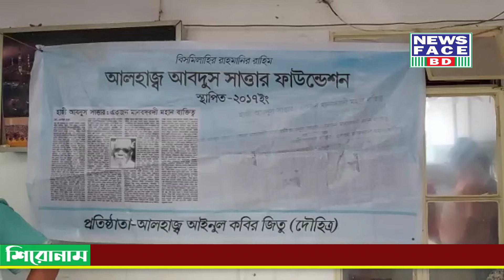আব্দুস সাত্তার ফাউন্ডেশনের উদ্যোগে গরীব ও দুস্থদের মাঝে ইফতার সামগ্রী বিতরণ